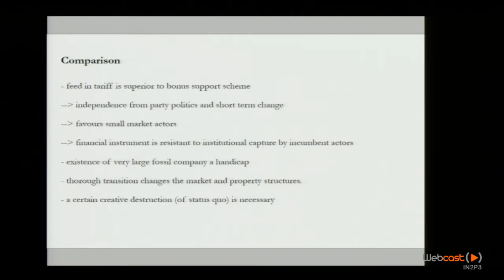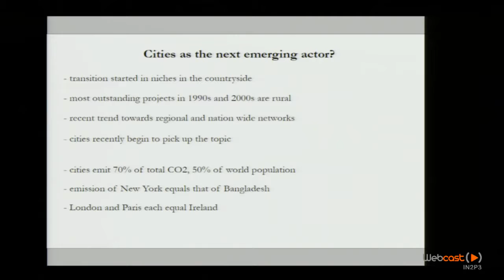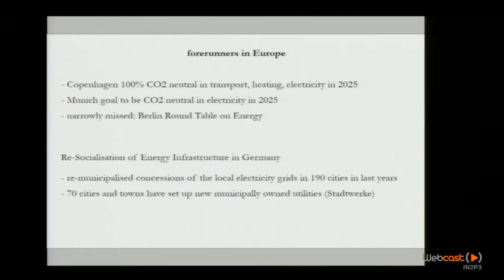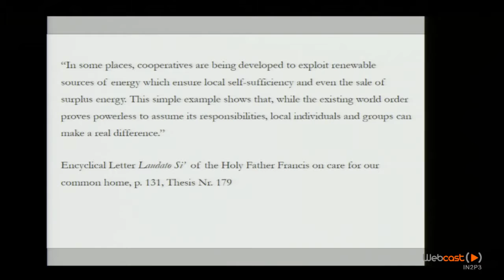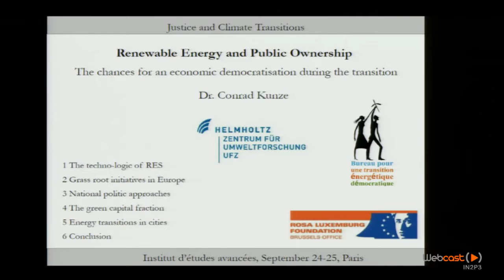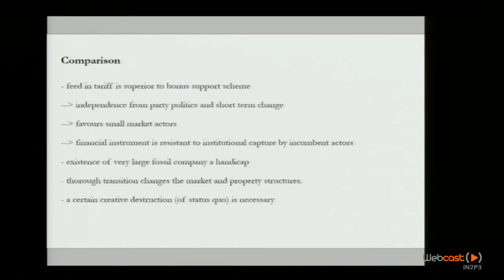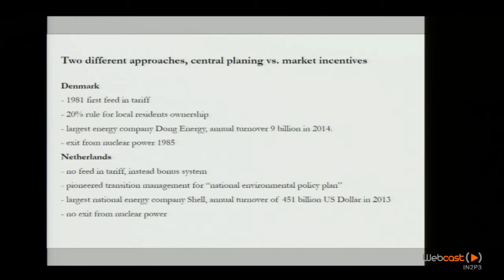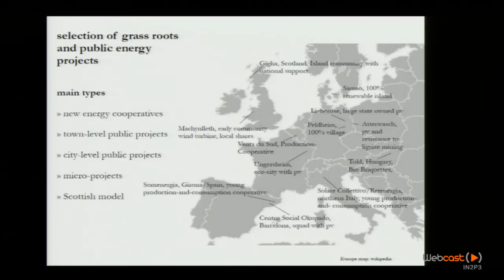Justice & Climate Transitions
En septembre 2015, l'IEA de Paris organisait Justice & Climate Transitions, un colloque international sur les enjeux éthiques, sociaux et politiques de la .

Matthias Gross takes a moment to discuss his recent book. For more information please visit the Routledge book page: .

John O'Neill (University of Manchester) Mapping climate disadvantage Justice and Climate Transitions : Colloque international organisé par Jérémy Moss .

Helmholtz-Zentrum für Umweltforschung – UFZ Das Helmholtz-Zentrum für Umweltforschung – UFZ beschäftigt sich mit der Grundlagenforschung und .